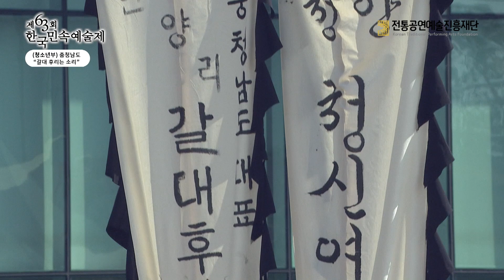[제63회 한국민속예술제 청소년부 출전 영상 – 충청남도]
▶ 종목 : 갈대 후리는 소리
▶ 지역 : 충청남도
▶ 단체명 : 청신여자중학교
▶ 소개 : 칠갑산의 지맥이 솟아 있고 금강이 흐르는 충청남도 청양군에선 갈대를 베던 풍속을 하나의 민속예술로 구성한 ‘갈대후리는소리’가 전해진다. 금강 유역의 마을에선 잘 자란 갈대를 베어내 땔감으로 사용하거나 인삼발을 제작하고 지붕을 잇는 등에 쓸 수 있도록 판매했는데, 그 문화가 없어진 뒤 공연을 위한 형태로 재구성한 것이다. 특히 청양군에서도 최대 곡창지대로 불리는 청남면 인양리에서는 마을 공동체가 나서거나 인부를 얻어 집단으로 갈대를 벴는데, 이러한 과정은 정확히 파악하기는 어려우나 200여 년 전부터 있었던 것으로 추정한다.